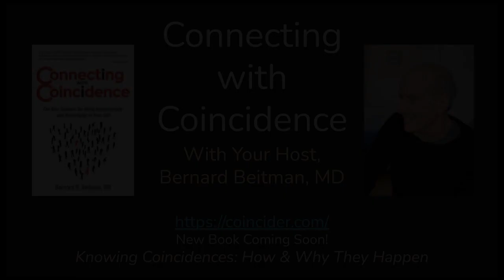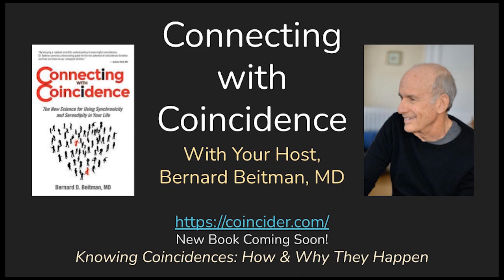Waking up in 5D Synchronicity, Maureen St. Germain: EP 269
Granted access to the Akashic record, Maureen St. Germain guides students to their Higher Selves knowing that synchronicities provide guidance for her. She found the house she needed in Sedona, Arizona by not getting the house she wanted and finding the right one. The Akashic record contains the memory of all that happens on this planet as well as possibilities and probabilities for the future.

You can purchase Dr. Beitman's new book here, Meaningful Coincidences, available now!

Maureen J. St. Germain is an Internationally acclaimed Ascension teacher. Maureen has been granted access to a dimension that has been closed to most of humanity for eons and is a direct channel to Source. Her latest book Mastering your 5D Self follows on the heels of the award winning, best-selling Book Waking Up in 5D and Beyond the Flower of Life. Maureen has taught in person in 24 countries; as well as the American Centers Kripalu and Omega Institute. Her books have been translated into 12 languages. She has appeared on National TV and hundreds of radio shows.